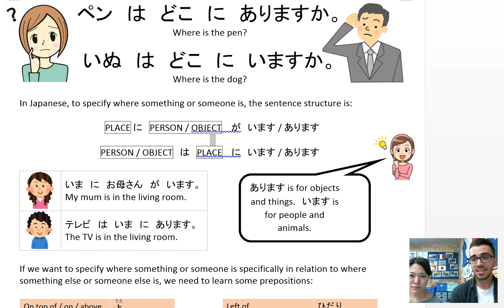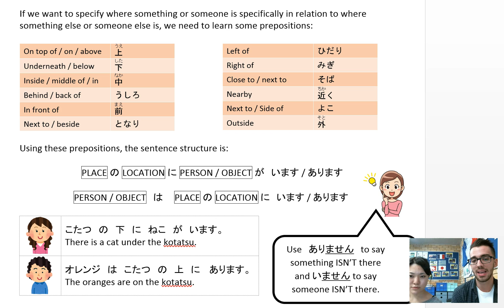Unit 2 Grammar 9 - Prepositions